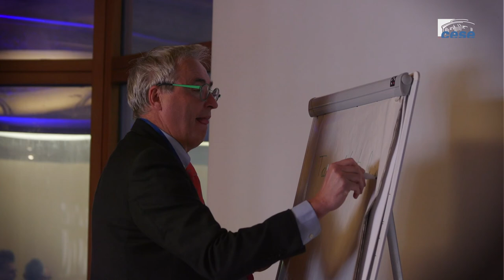Christian GOLLIER (École d'économie de Toulouse) - infrastructures de réseaux - cese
Questions à M. Christian GOLLIER, Directeur général de l'École d'économie de Toulouse, auditionné par la Section des activités économiques du CESE dans le cadre de la saisine "L'impact des infrastructures de réseaux dans l'économie".